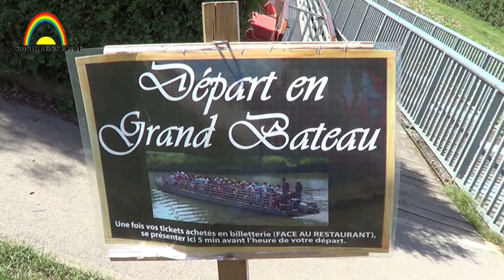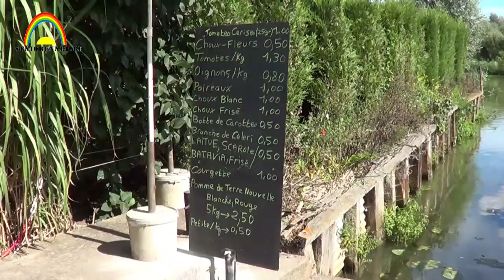La Route des marais